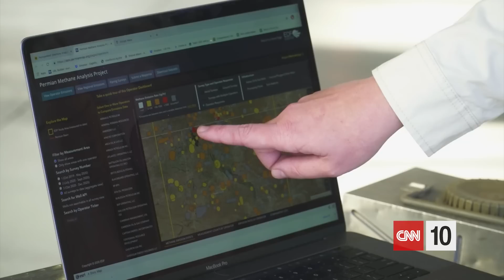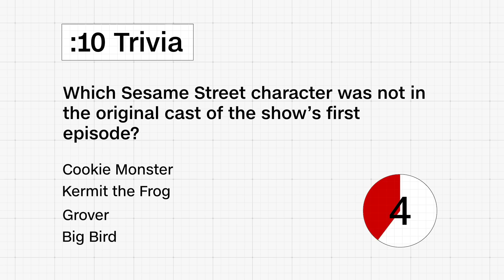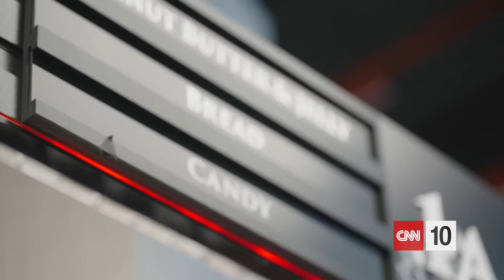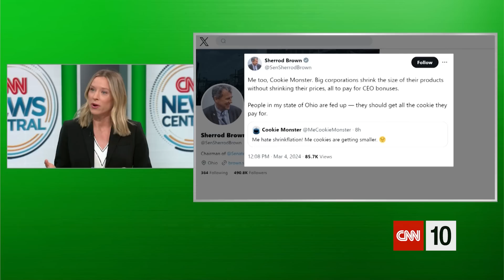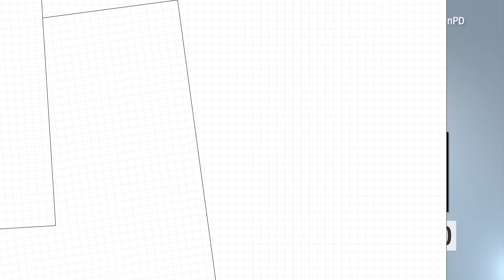This satellite could help fight climate change | March 6, 2024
Today on CNN 10, we explain what's behind the record-high levels of global pollution from energy, according to a new report from the International Energy Agency. Next, we examine the satellite the Environmental Defense Fund launched to locate and measure methane leaks. Also, why is Cookie Monster popping up in economic news? All that and more on this episode of CNN 10.